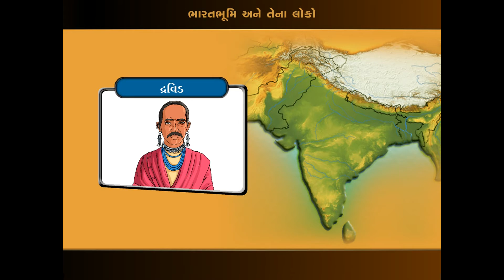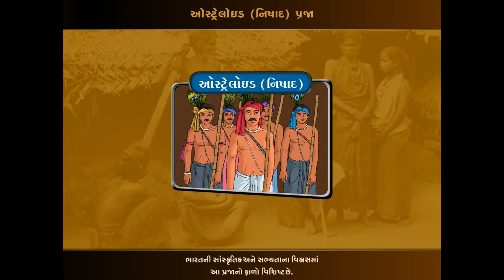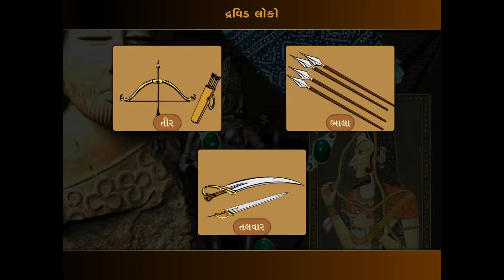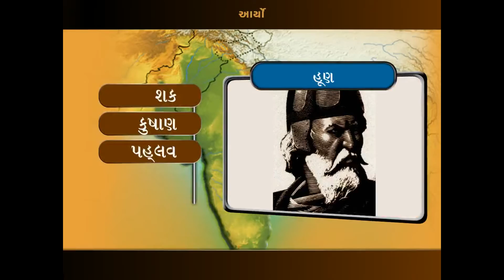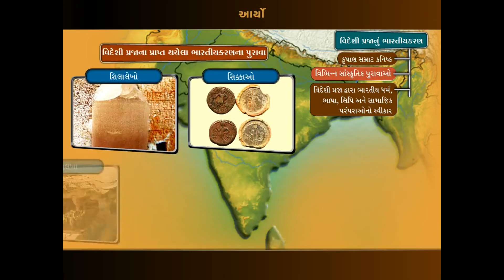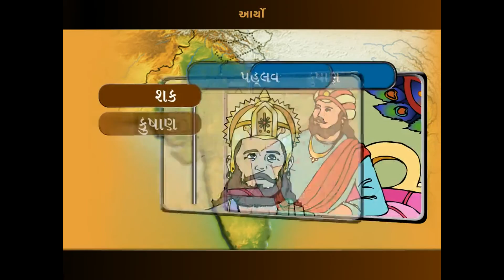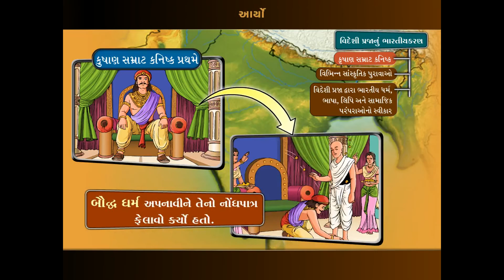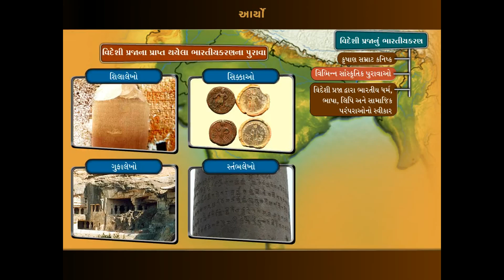India - Land and People | Chapter 6 (GSEB - Std - 10 - Gujarati)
TOPScorer નાં ધો-10નાં આ સ્ટાન્ડર્ડ પૅકમાં ધો-10ના ગણિત, વિજ્ઞાન અને ટેક્નોલૉજી અને સામાજિક વિજ્ઞાન વિષય સમાવિષ્ટ છે, જે ગુજરાત રાજ્યનાં પાઠ્યપુસ્તક અભ્યાસક્રમ આધારિત છે. આ પૅકમાં દ્રશ્ય-શ્રાવ્ય વિષયવસ્તુ, પ્રેક્ટિસ ટેસ્ટ, શીખેલ વિષયવસ્તુનું એનાલિટીક્સ તથા પરીક્ષાલક્ષી પ્રશ્નોત્તર વગેરે સમાવિષ્ટ છે જેનો સતત પ્રયોગ કરી શકાય છે. યૂઝર ચર્ચા (ડિસ્કસન ફોરમ)માં ભાગ લઈ પોતાના અનુભવ મુજબ વિષયવસ્તુનું મુલ્યાંકન પણ કરી શકે છે. દરેક પ્રકરણને આકર્ષક દ્રશ્યો અને સુસ્પષ્ટ અવાજ સહિતના 2D/3D એનિમેશન દ્વારા વિગતવાર સમજાવાયું છે. વિષયની યોગ્ય સ્પષ્ટતા માટે દરેક પ્રકરણની સમજૂતીમાં પ્રવૃત્તિઓ, પ્રયોગો, સચોટ ઉદાહરણો અને સમસ્યા નિરાકરણ જેવી બાબતોને પણ સમાવિષ્ટ કરાઈ છે. વિષય નિષ્ણાતો દ્વારા વિષયવસ્તુને સંગત અને સચોટરૂપે પ્રસ્તુત કરવાની વિશેષ કાળજી લેવામાં આવી છે. પ્રેક્ટિસ ટેસ્ટ માટે મહતમ બહુવિકલ્પ પ્રકારનાં પ્રશ્નો (MCQ) તથા વિશેષરૂપે તૈયાર કરેલ અંતિમ પરીક્ષાથી વિદ્યાર્થીઓ સ્વમુલ્યાંકન કરી કસ્ટમાઇઝ્ડ એનાલિટીક્સ મેળવી શકશે. પરીક્ષાલક્ષી પ્રશ્નોત્તરથી સારી રીતે પરીક્ષાની તૈયારી કરી શકાય છે. જેમાં પાઠ્યપુસ્તકનાં સંપૂર્ણ અભ્યાસક્રમ આધારિત વૈકલ્પિક પ્રશ્નો, ટૂંકા પ્રશ્નો અને મોટા પ્રશ્નો સમાવિષ્ટ છે. આ એક સંપૂર્ણ પરીક્ષાલક્ષી સંદર્ભ સાધન છે. શિક્ષણ, મુલ્યાંકન, પરીક્ષાલક્ષી વિષયવસ્તુ, આર્ટિફિશ્યલ ઇન્ટેલિજન્સ આધારિત એનાલિટીક્સ વગેરે જેવી વિશેષતા ધરાવતું આ TOPScorer વિદ્યાર્થીઓનું પ્રિય બની રહે છે.

CourseKart